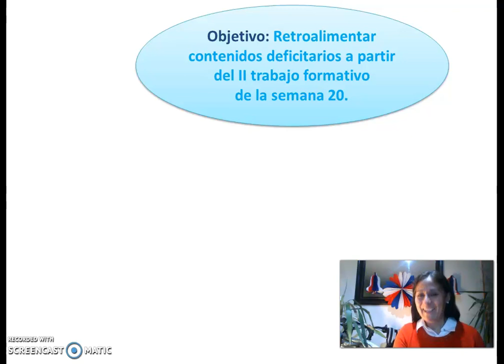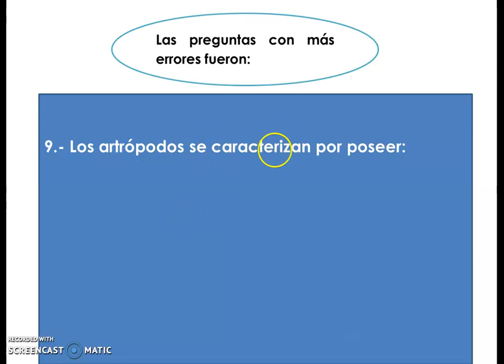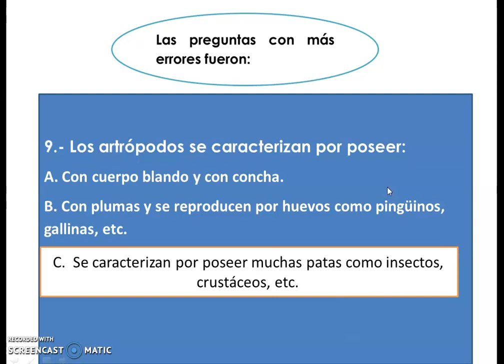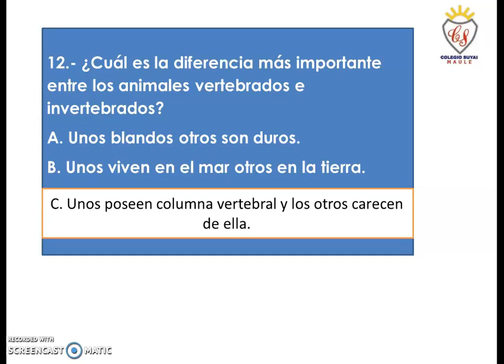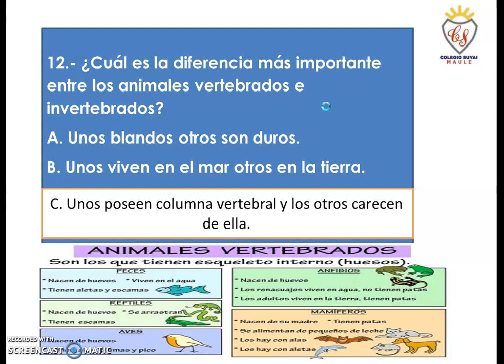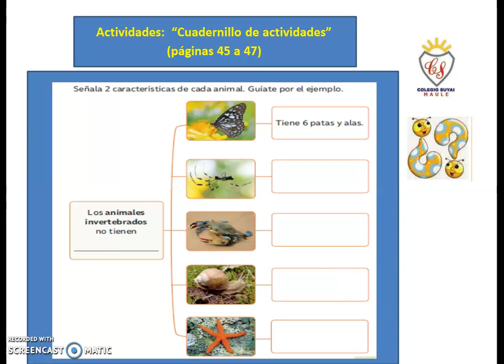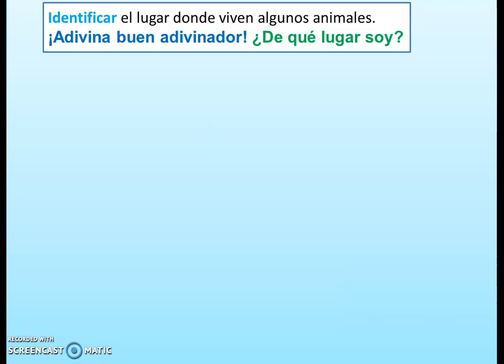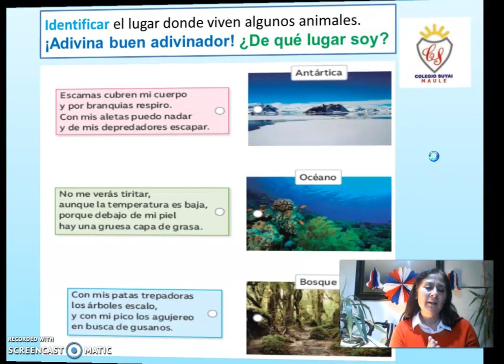2ª BÁSICO SEMANA 21 CIENCIAS